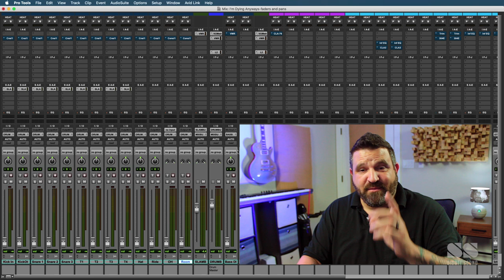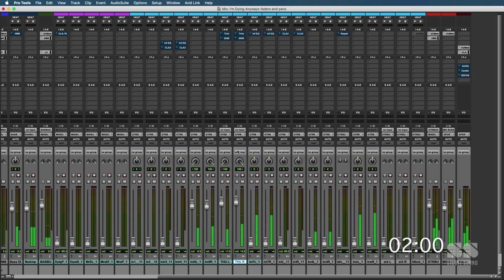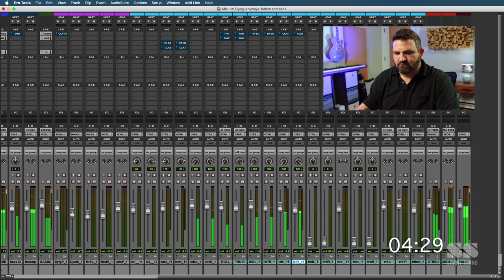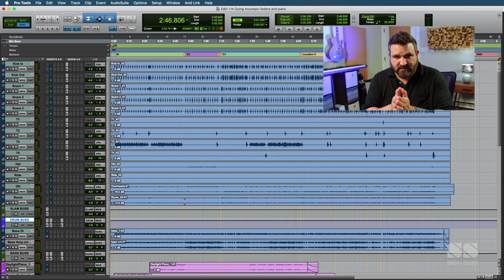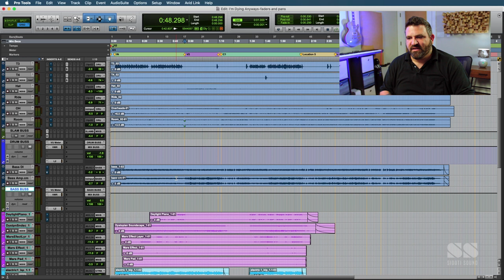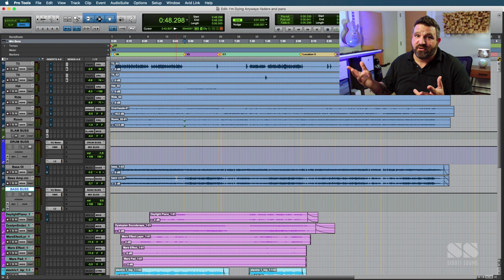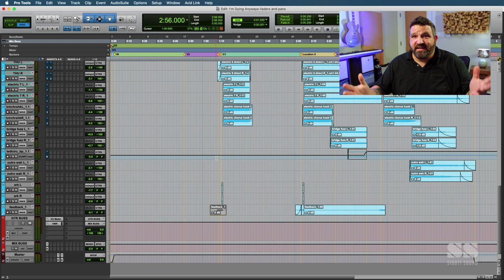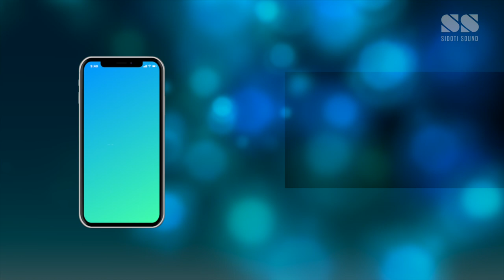Watch Me Mix A Song | In Real Time - Using ONLY Faders And Pans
In this video, you will watch me mix a song in real-time using ONLY faders and pans. I am going to show you how to mix a song extremely fast.

Most Audio Engineers and Producers struggle with the pursuit of perfection. We can mix a song for hours, or even days. In this tutorial, I am going to show you a shortcut to getting a killer mix together quickly. I hope you enjoy watching me mix a song in five minutes!

► Help support Sidoti Sound by grabbing some killer Merch!

-- AUDIO GEAR --

Softube Console 1

Avid Artist Mix (x2)

JBL Professional 305 P MkII

Yamaha NS-10M (Vintage)

Powered 12" Subwoofer

Presonus Central Station Plus

-- VIDEO GEAR --

Canon M50

11" Adjustable Robust Articulating Friction Magic Arm

M50 Power Adapter

Fovitec - 2 Light Kit

Wired LAV Mic